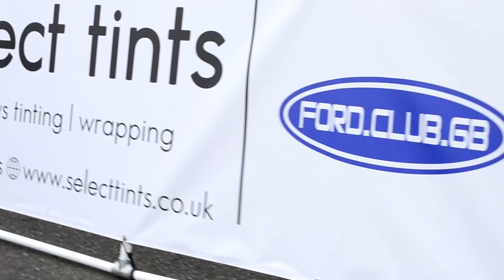Ford Power Live 2023 with Ford Club GB Sponsored by Select Tints.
Ford club GB attend Ford Power Live 2023 Sponsored by Select Tints.